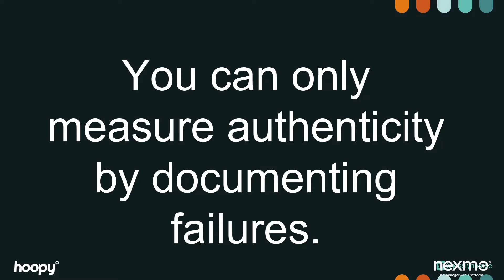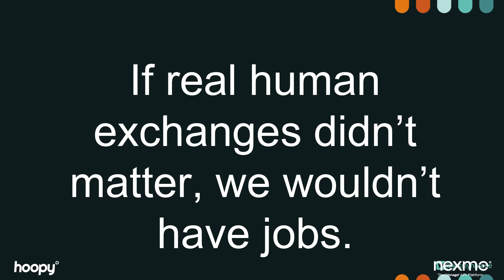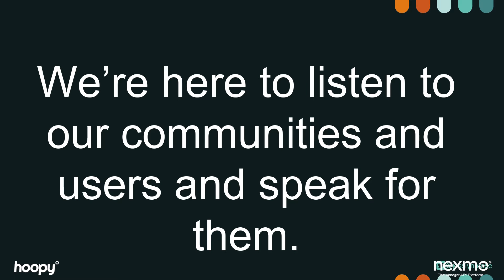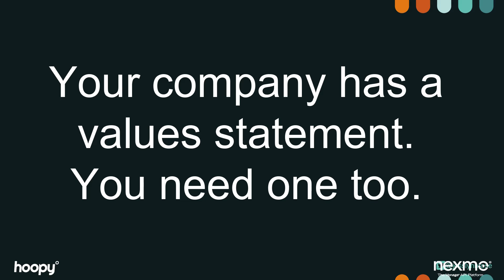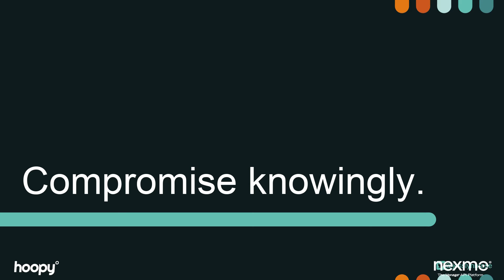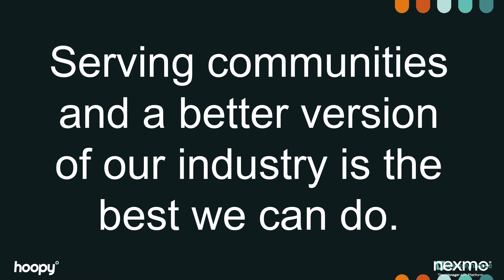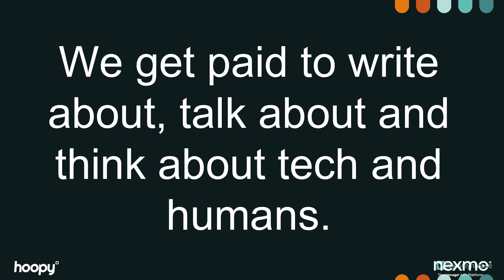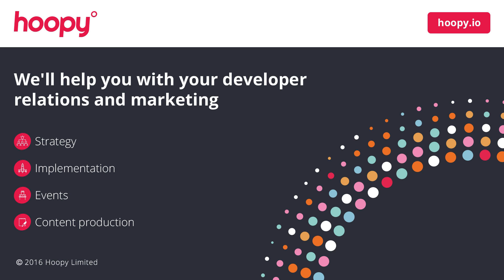The duty of authenticity: Jessica Rose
In our opening keynote for DevRelCon London 2016, Jessica Rose explored what it means to be authentic in developer relations.